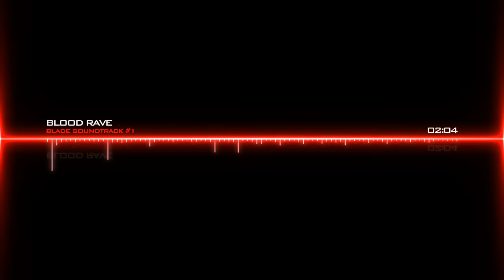Blade Soundtrack #1 - Blood Rave